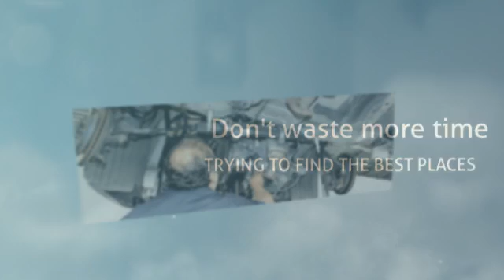Best Ranked Companies in Dallas